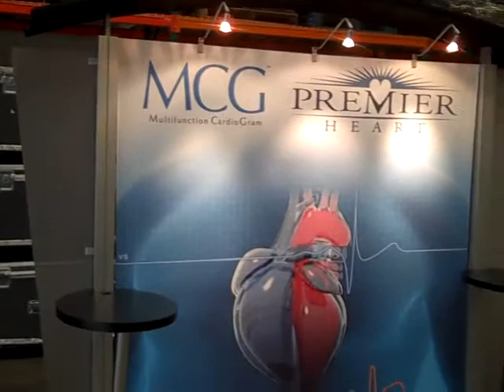Skyline Medical - 10x10 Exhibit Rental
Our exhibit rentals are custom designed based on your specific trade show needs.